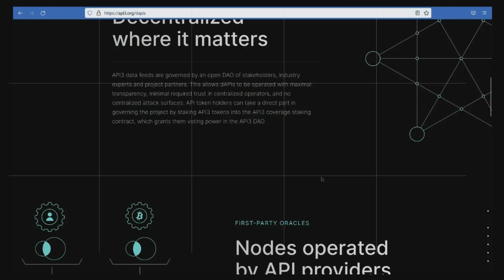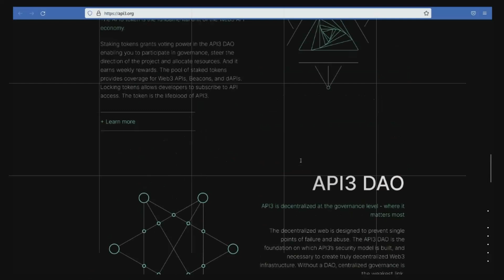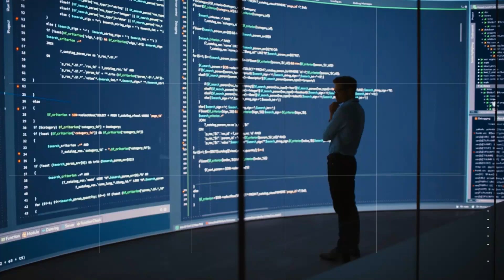Uncovering the Revolutionary Potential of API3: A Decentralized Oracle Network for Web 3.0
"API3: The Decentralized Oracle Network for Web 3.0 - Learn about the revolutionary potential of API3, a decentralized oracle network that aims to provide decentralized APIs for Web 3.0. Discover how the project uses Airnode, a fully-serverless oracle node to require no blockchain know-how, maintenance, or upkeep from the API provider, resulting in cost-efficient and secure dAPIs that are protected against attacks from an intermediate layer of third parties. Also learn about the use of the API3 token and a staking pool for on-chain service coverage for dAPI users, managed by the API3 DAO. See how API3 has partnerships with companies like Kleros and ChainGuard for enhanced decentralization and security in dAPI interactions. Follow the Crypto DNA channel for updates and reviews on the latest crypto projects."